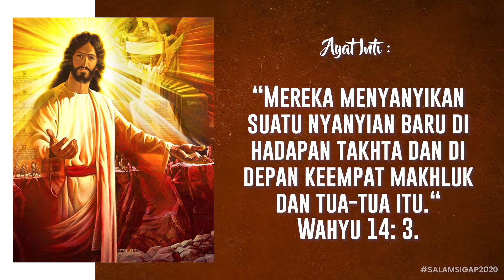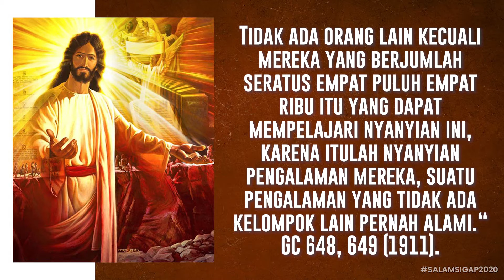Salam Sigap 28 Desember 2020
"Lagu lagu yang akan dinyanyikan"

Kiranya kita diteguhkan oleh Firman Tuhan melalui Salam Sigap edisi 28 Des 2020 ini. Tuhan memberkati kita. Haleluya. Amin